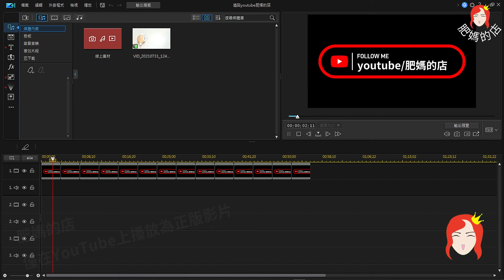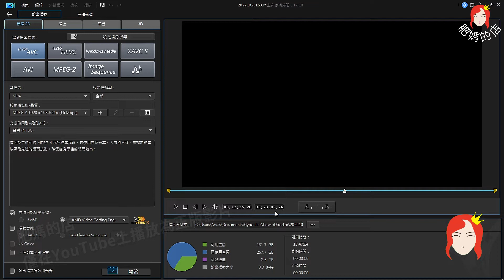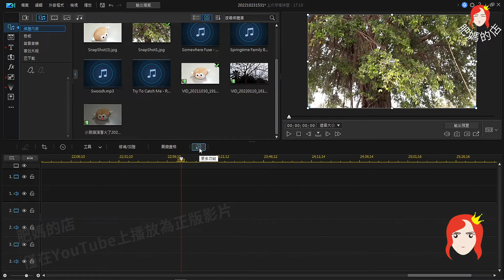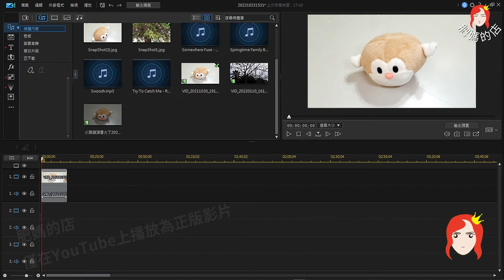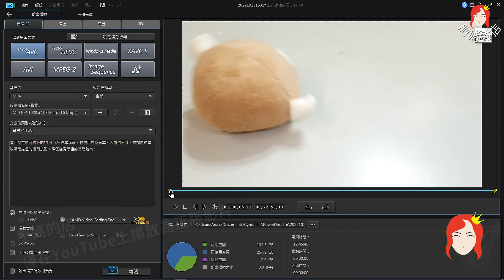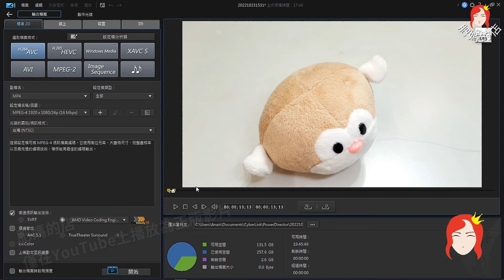【剪輯影片為何長度會莫明增加】威力導演365/影片剪輯相關問題/羅傑教練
[Why does the length of the video clip increase inexplicably] PowerDirector 365/Problems related to video editing/Coach Roger fat mom's shop